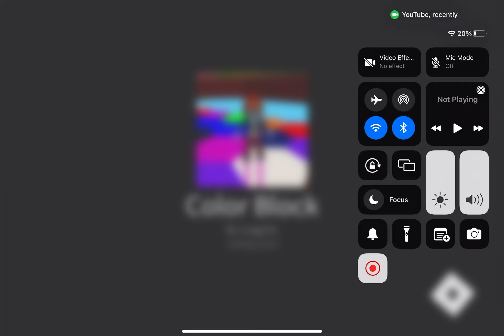I play color block for the 1st time